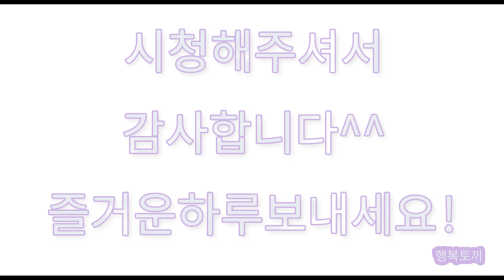행복토끼 정성원작가의 Antic and rabbit그림입니다^^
행복토끼 정성원작가의 그림그리기 유투브 채널입니다^^

Antic and Legacy Oil on canvas 10F 2022